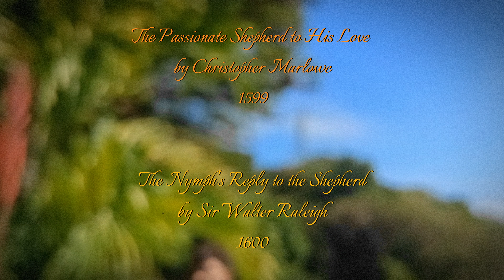Shepherd and Nymph: Poem Recital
De Mesa, JIm Rhexus as Shepherd
Baldonado, Angel as Nymph